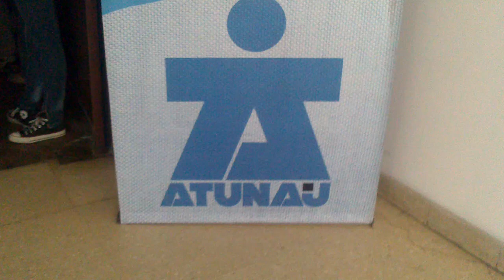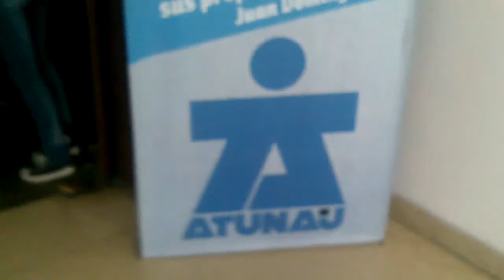ATUNAJ Argentina Nigeria En la UNAJ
Futbol en pantalla gigante para todas y todos... Grande ATUNAJ